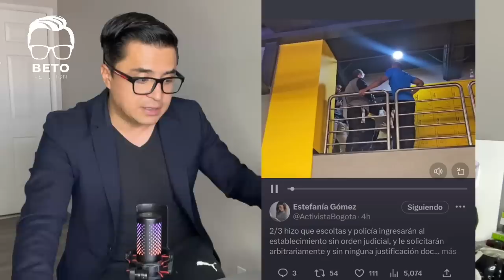DUQUE CONTRA LAS CUERDAS POR CASO ÑEÑE HERNÁNDEZ. PETRO DECRETA EMERGENCIA EN LA GUAJIRA| Beto Coral